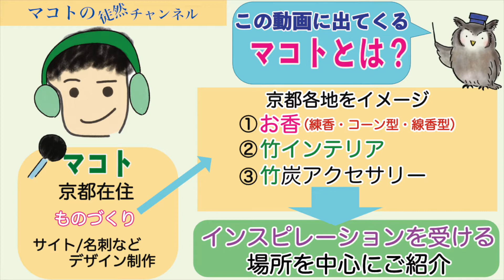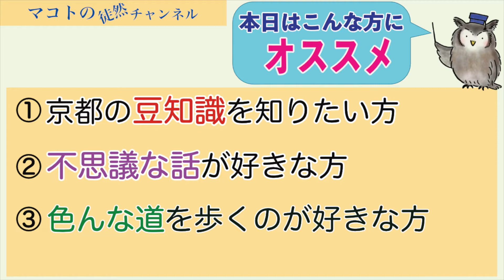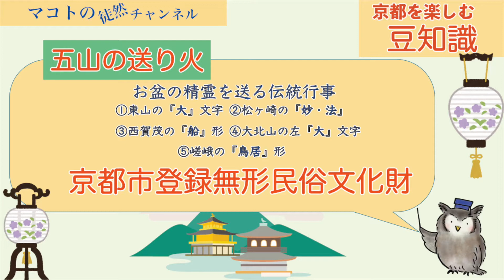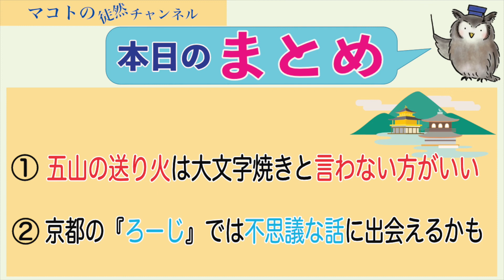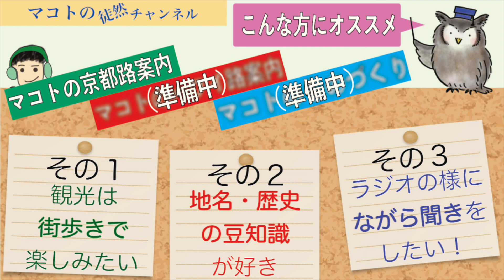【不思議な話】【怖くない】京都の不思議な「ろーじ」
大文字焼き と言ってはダメ

本日でマコトの京都路案内は第１０回となりました！
いつも聞いてくださりありがとうございます。

▼マコトの京都路案内とは
京都ものづくり職人のマコトが、制作のインスピレーションを受けに訪れる穴場スポットをメインに紹介しているシリーズです。
▼今回の動画の解説
第１０回目は番外編として、不思議な話をお送りします。
前半は、京都の夏の行事で多くの方が耳にしたことがある
「大文字〇き」
この言葉についての豆知識をご紹介します。

後半は、私が京都に移住する前体験した「不思議な話」をベースにしています。
怖くないです。
後半は特に音声がメインのような感じなので、ながら聞きして頂ければ幸いです。

▼マコトの京都路案内動画の再生リスト

▼今回の動画の関連サイトや動画

▼マコトのSNS
MAKO’s diary channel（マコトのサブチャンネルです。時々更新・ご登録お願いします。）

MAKOTO LABO HP（動画の補足情報をブログでアップします）

はてなブログ（料理や日常生活について記事を書いています。読者登録お願いします。）

〜動画内のBGMについて〜
こちらを利用しています。